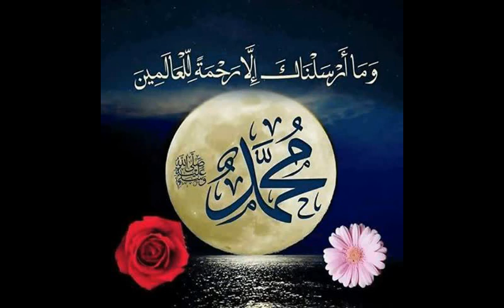7 = سلسلة دموع علي فراش الموت2 = بناء الدولة و الدنيا الحقيرة 6- 9- 2019 = للشيخ : محمدعبدالفتاح